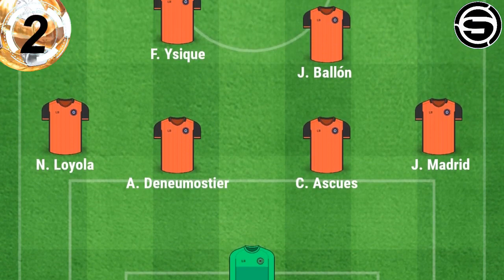Humo blanco entre Vallejo y Guerrero; estaría debutando en dos semanas? Para la sudamericana